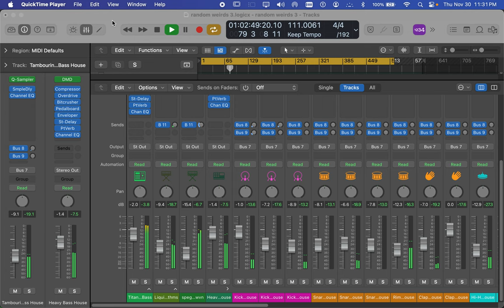[EPILEPSY WARNING] Screen Recording 2023 11 30 at 11 31 00 PM